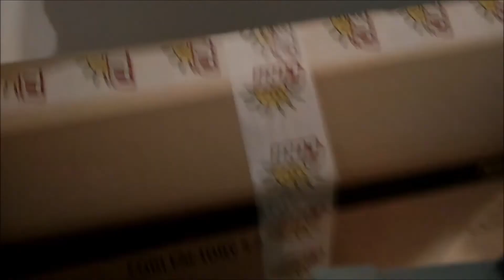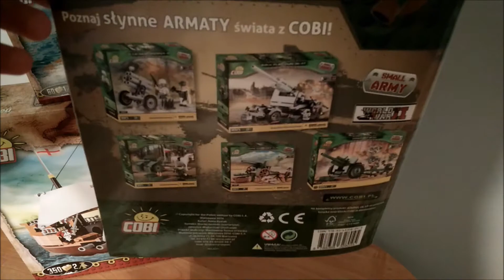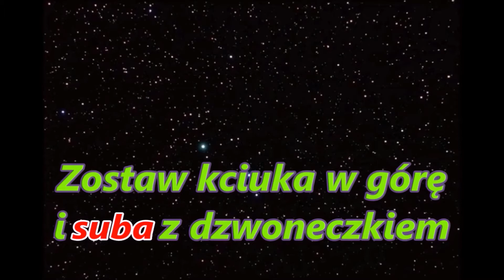Opening #4 | paczka od Cobi #3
W tym openingu będę otwierał paczkę z zamówieniem u Cobi.  Niestety przy nagrywaniu wydarzyło się wiele wpadek i niektóre musiałem wyciąć więc filmik ten może być gorszy od poprzednich openingów. Mimo wszystko mam nadzieję że się spodoba :)